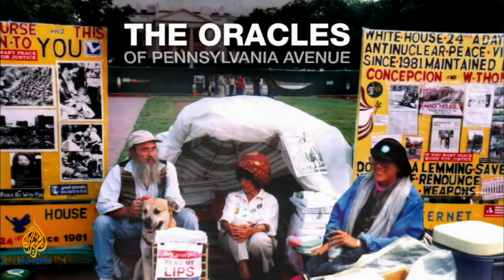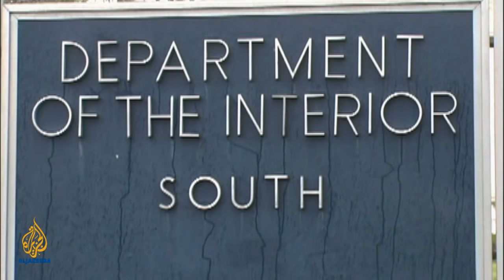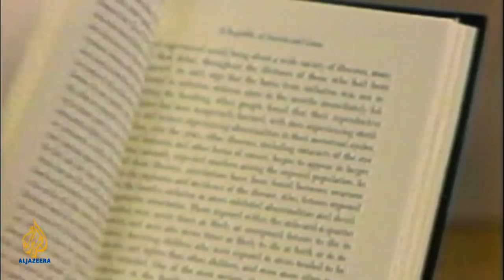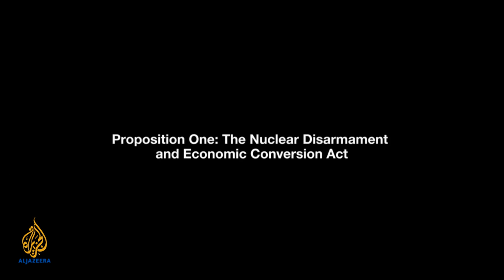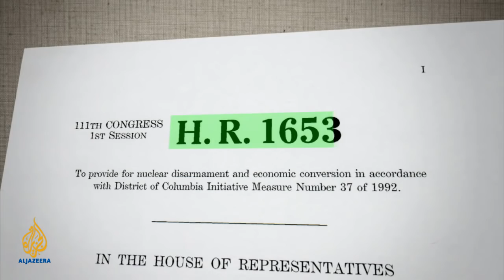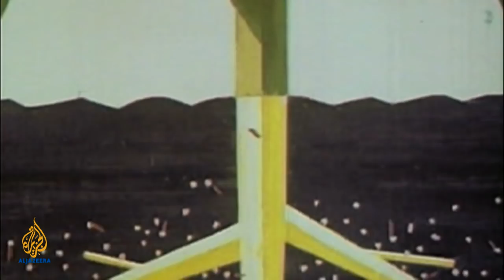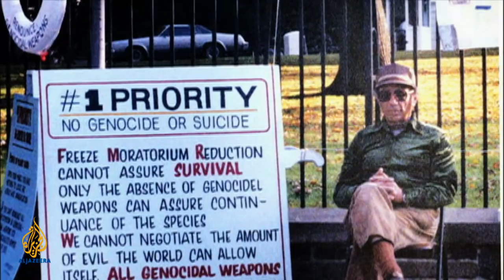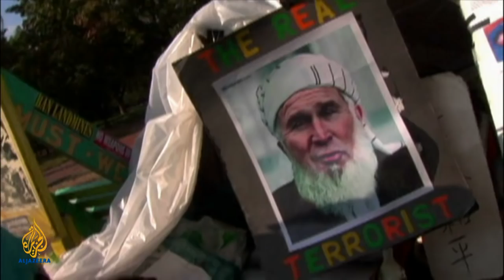Al Jazeera World - The Oracles of Pennsylvania Avenue - Part Two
This two-part series examines three individuals and their 25-year, 24/7 peace vigil in front of the White House, revealing how the bizarre act of a man labelled the 'first domestic terrorist' in the US brought them together.